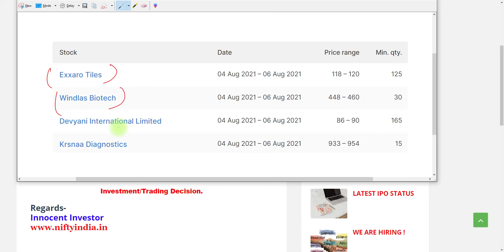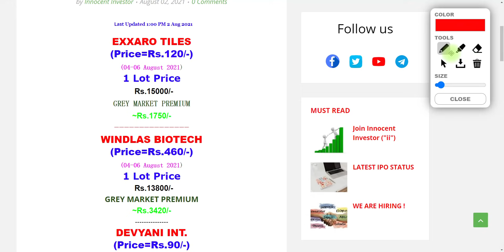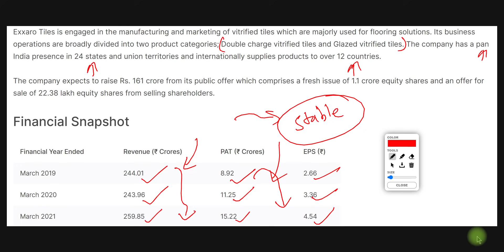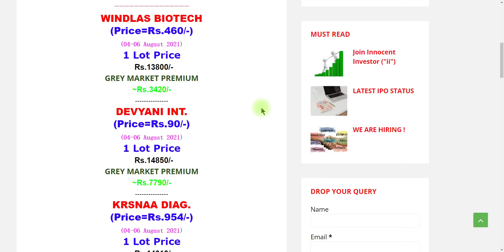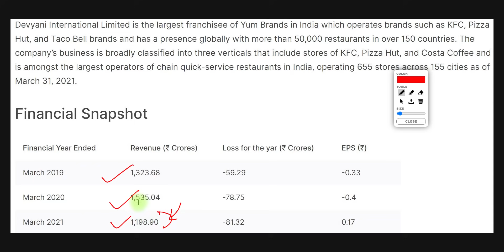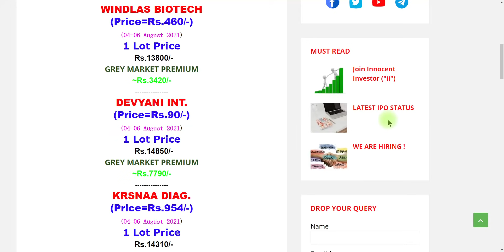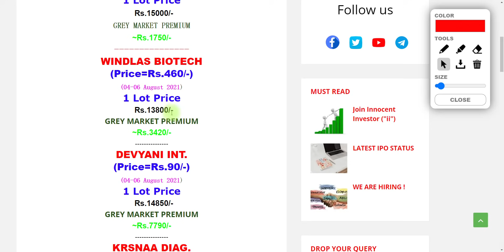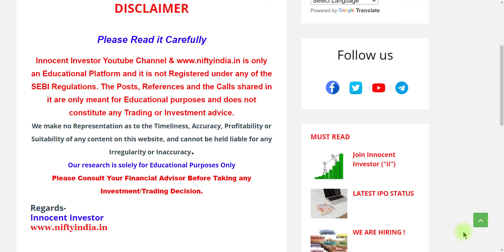DEVYANI INTERNATIONAL IPO | KRSNAA DIAGNOSTICS IPO | EXXARO TILES IPO | WINDLAS BIOTECH IPO | GMP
"OR"
Open Account With No.1 Full-Time Broker
                                " OR"
Open Account With India's No.1 Broker

Regards-
("ii")
Innocent Investor